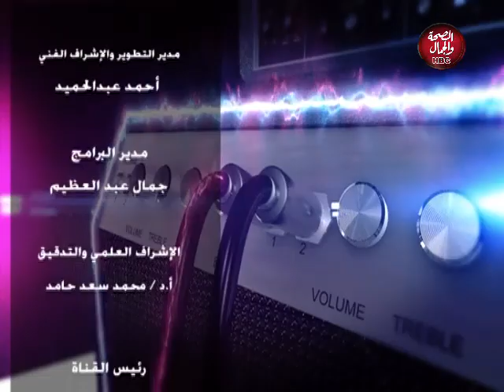حقق حلمك صح | شباب السوشيال ميديا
تقديم : زينب ابو المي
في ضيافتها : مروة سعيد ـ يوتيوبر
الفنان / رمضان حليم

قناة_الصحة_والجمال# برامجنا